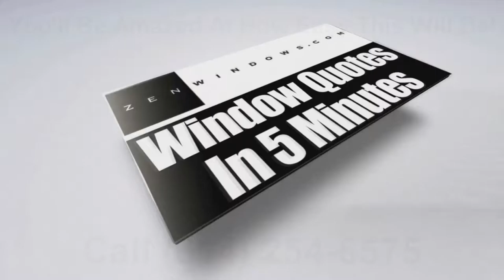Home Windows Reynoldsburg OH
What are the advantages that you'll get if you decide to have replacement windows from Zen Windows Columbus? Well, our windows are energy efficient, very durable and are also easy to use.

Today, installing new replacement windows at home to replace your old and flawed units is no longer a difficult decision to make. In fact, they have become a necessary expense that is actually more cost-effective in the long run and which offer long-term benefits. At Zen Windows Columbus, we provide energy-efficient windows that are sure to reduce your monthly energy bills.

Zen Windows Columbus has been the choice of many homeowners when it comes to replacement windows. The company is located in the state of Ohio and is owned by Dan Wolt.

Zen Windows Columbus gives a genuinely extraordinary replacement window purchasing experience to all of its buyers. In our company, we don’t send out sales agents to your home simply because we don’t employ one. Sales agents only want to apply pressure or sales gimmicks. With Zen Windows, there is absolutely no reason for an in-home visit just to give a replacement window quote. Everything can be done online! You can make use of the internet and your smart phone or digital camera to tell us what you need.

Our process is very simple. When you email or call Zen Windows Columbus, a window quote will be emailed to you after 5 minutes. But before that, we’ll have to ask you a few basic questions about what you need for your windows. In the event that you like the quote and decide that you want to proceed, just inform us within 1 to 2 days so we can send our installation manager in your home to measure your windows. After about 2 weeks, your windows will arrive and we’ll call you to set up the day for installation.

The good thing about Zen Windows Columbus is that we'll never ask for money upfront. Until all of your windows are installed by our professional installation team and you are 100% satisfied with your new windows, you don't have to pay us anything. That puts you in control of the situation so you don’t have to worry about anything.